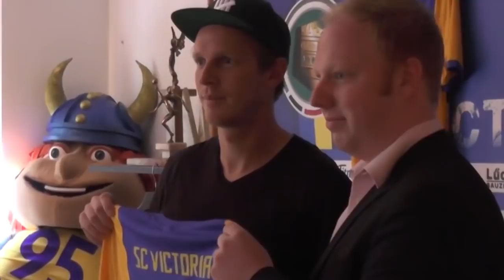Von St. Pauli zu Victoria! Der beeindruckende Weg von Marius Ebbers in die Oberliga Hamburg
„Die Voraussetzungen sind hier einfach super“

Im Interview spricht Marius Ebbers über seine Beweggründe zum SC Victoria zurückzukehren, seine Verbundenheit zum Verein sowie die Ziele die er mit der Mannschaft erreichen möchte.
Des weiteren freut er sich auf die Zusammenarbeit mit seinem langjährigen Weggefährten beim FC St. Pauli und neuen Cheftrainer bei Victoria, Fabian Boll.
Zum Abschluss gibt er noch einen Tipp ab, welche Teams in der 2. Bundesliga die besten Aufstiegschancen haben und wie sein FC St. Pauli abschneiden wird.